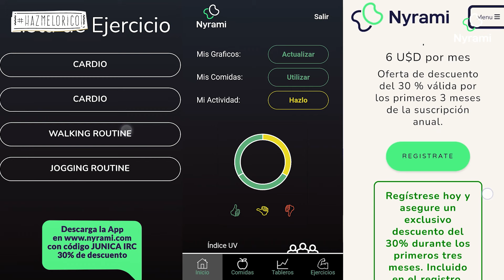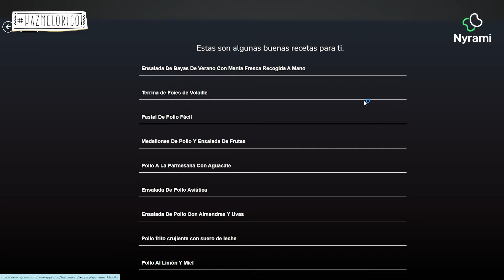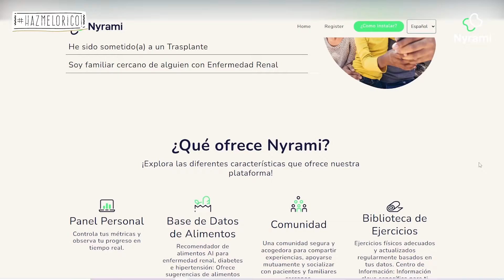CUIDA TUS RIÑONES con Recetas ¡FÁCIL!😱 Diálisis, hemodíalisis, trasplante de riñón 🌮🥘 CHEF RENAL 👨‍🍳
¡Bienvenidos a un episodio especial de "Chef Renal" dedicado a cuidar la salud de tus riñones! En este video, el Chef Renal Julio Vicente 👨‍🍳 te trae dos recetas deliciosas y amigables con la diálisis, hemodiálisis y trasplante de riñón: Pollo al chile poblano y Pollo dorado.

Sabemos lo importante que es mantener una alimentación adecuada cuando se trata de la salud renal, y estas recetas han sido cuidadosamente diseñadas para ser deliciosas y beneficiosas para tus riñones. Aprenderás a preparar dos platos llenos de sabor que puedes disfrutar sin preocupaciones.

El Pollo al chile poblano te sorprenderá con su combinación de sabores y texturas, mientras que el Pollo dorado es una opción dorada tanto en sabor como en beneficios para tu salud renal. ¡Prepararás estas recetas con facilidad junto al Chef Renal! 👨‍🍳🥙🥗

Así que si estás buscando ideas frescas y saludables para tu dieta renal, no te pierdas este video.

¡Vamos a cocinar con amor y cuidar de nuestros riñones juntos! ¡Comencemos con estas deliciosas recetas!

Primer receta 😋
Ingredientes:
Chile poblano
Leche (trasplante de riñón)
Cilantro
Pechuga de pollo
Pimienta
Ajo
Cebolla
Elote amarillo

Segunda receta 🤗
Pechuga de pollo
Chile en polvo
Pimienta
Jugo de limon
Cebolla morada
Pimiento morron
Zanahoria
Chayote
Papa cocida (trasplante de riñón)